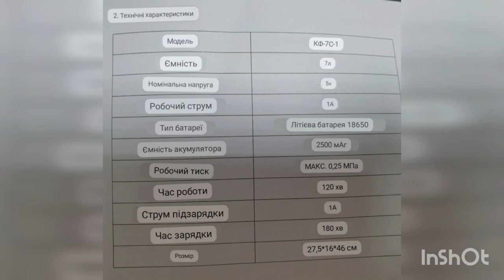ОБПРИСКУВАЧ ТМ GRUNTEK BS - 7 - 3B Li